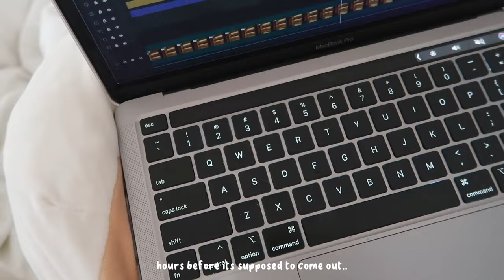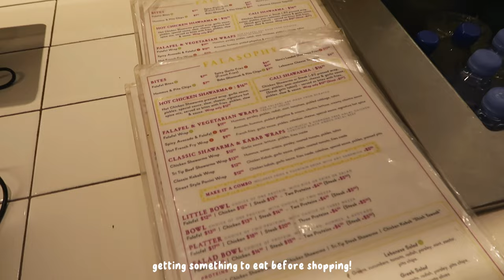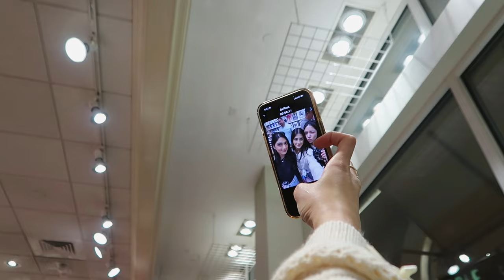life vlog 🧸 simple days, going shopping, hanging out with friends etc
hello my lovies, welcome back to another life vlog! we spend some simple days in my life as well as going out and shopping for new clothes with friends! hope you enjoy !! 🎀🧸

♡ BASIC INFO ~
📍: LA/OC
AGE : 20
WHAT I USE TO FILM? -- canon g7x mark ii + iphone 13 pro max